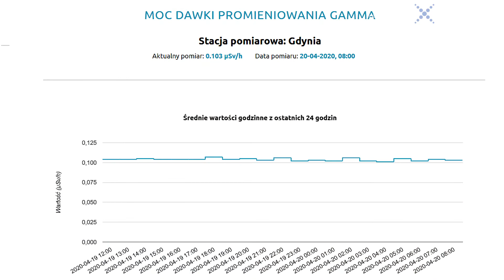Dariusz Aksamit. Monitoring radiacyjny w Polsce | SCIENCE CAFE ZDALNIE #1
Pamiętacie Darka Aksamita? Podczas listopadowego ScienceCom zaserwował nam naukowy Stand-Up i solidną dawkę wiedzy o popularyzacji nauki. 👌

Plan był taki: spotykamy się ponownie w maju, na SCIENCE CAFE, aby porozmawiać o monitoringu radiacyjnym. I wtedy wchodzi ona - pandemia. Jednak nic straconego! :)

Wykład przekładamy na bezpieczniejsze czasy, ale nie zostawiamy was z pustymi rękami ;) Darek Aksamit przesłał nam film, który będzie świetną namiastką SCIENCE CAFE! Więcej gościnnych nagrań z naukowcami i popularyzatorami nauki już wkrótce, w cyklu sciencecafezdalnie! 🔜